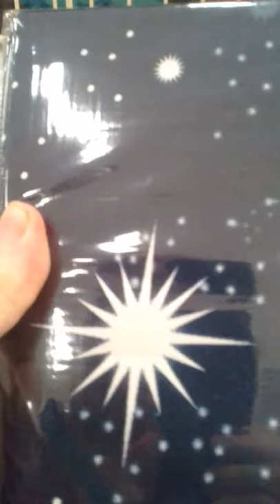adam spong blog presents the big bedsheet Big W sale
adam spong  blogs presents the big bedsheet Big W sale